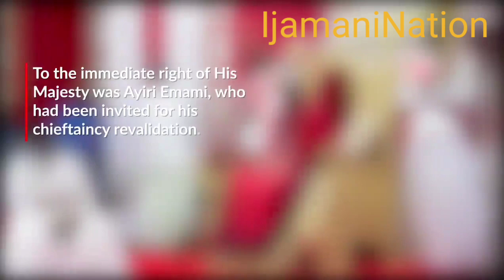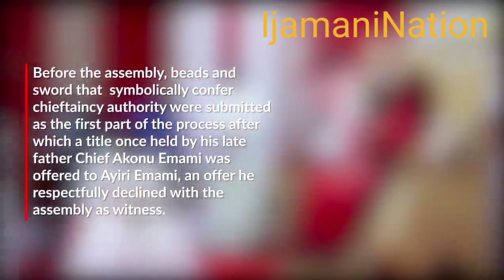Installation Of The New Ologbotsere By His MajestyOgiame Atuwatse III CFR.